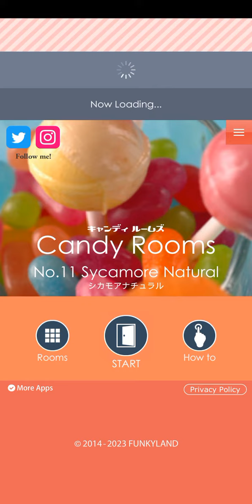Candy Rooms ~Level 11: Sycamore Natural